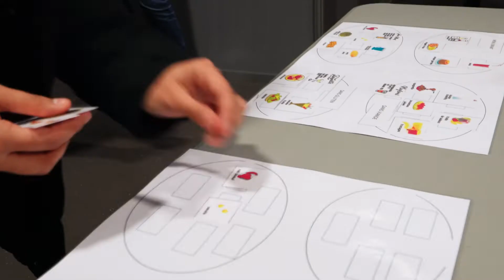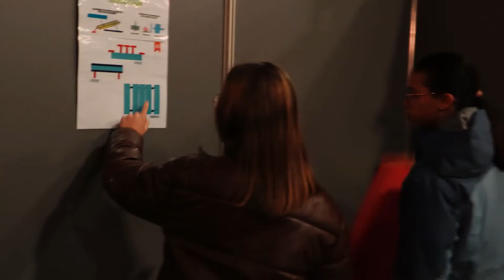START ORIENTATION 2 Décembre 2022 à Grande-Synthe